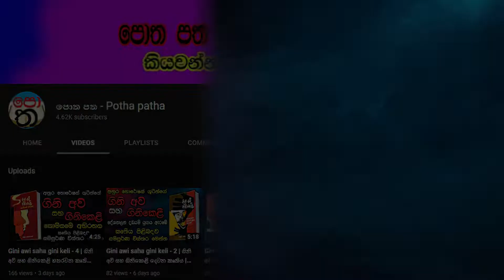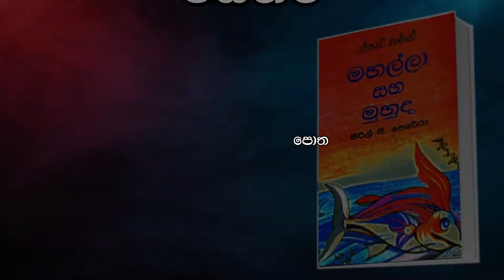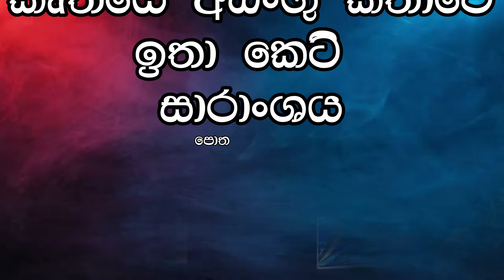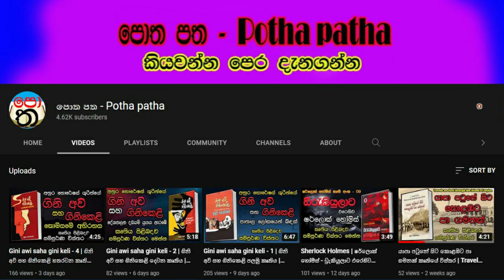mahalla saha muhuda | මහල්ලා සහ මුහුද | මහල්ලා සහ මුහුද කෘතිය පිළිබඳව විස්තර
මහල්ලා සහ මුහුද කෘතිය පිළිබඳව සම්පූර්ණ විස්තර මෙන්න